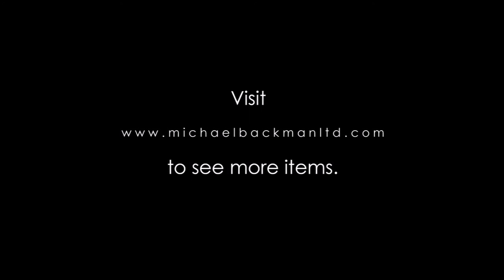6295 Tibetan Nomad’s Silver Mounted Knife & Scabbard inset with Turquoise & Coral